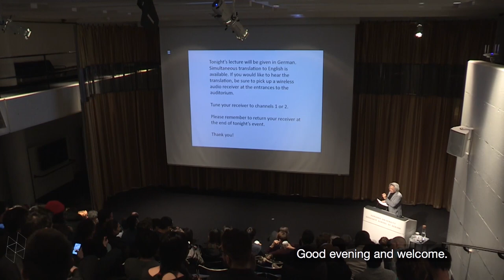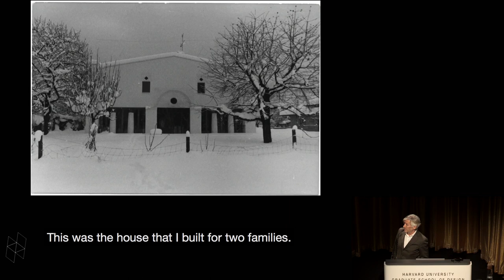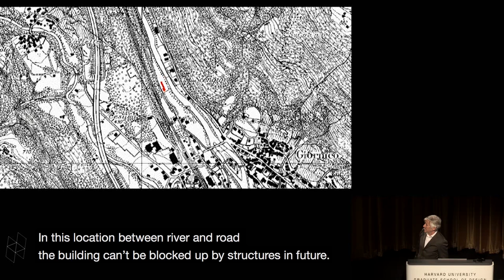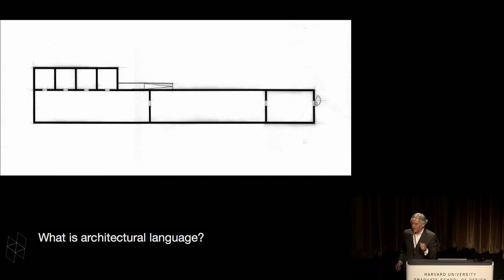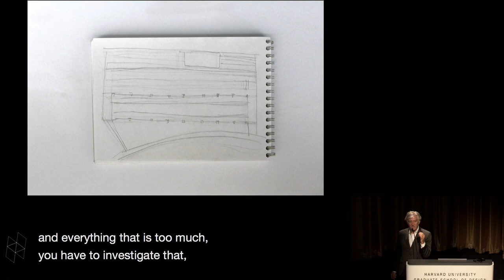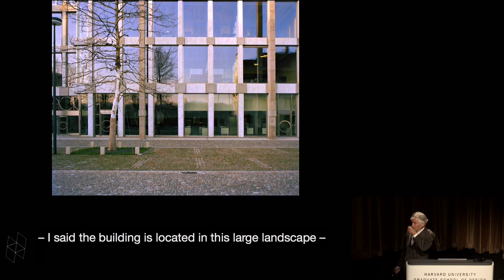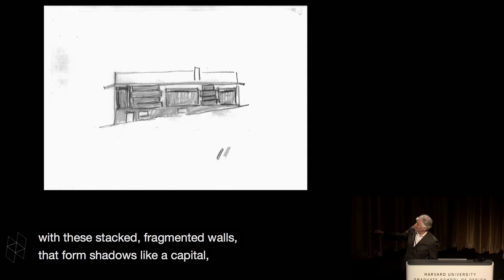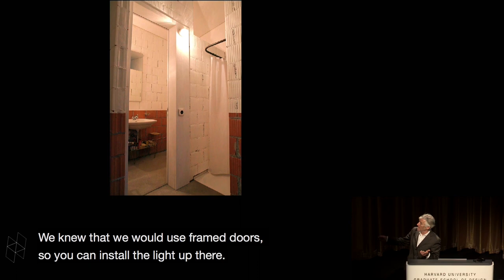Peter Märkli, “My Profession, The Art of Building”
Peter Märkli was born in 1953. He lives and works as architect in Zurich, Switzerland. In 1978, he established his own studio, Studio Märkli, in Zurich. From 2002–2015 he had a Professorship in architecture at the ETH in Zurich. Since 2013, he is a visiting professor at MARCH school of architecture in Moscow. His work includes many smaller and bigger residential buildings, as well as La Congiunta, a building for the reliefs and sculptures by Hans Josephsohn, Giornico (1992), The new organ at the cathedral in Basel (2003), extension and general renovation of a model school by Viktor Hufnagl, in Wörgl, Austria (2003), Im Birch school, Zurich (2006), Novartis visitor center, in Basel (2006), Picassoplatz office building, in Basel (2008) Cave Fin Bec, in Valais (2012), the headquarters building for Synthes, in Solothurn (2012), Belvoirpark Hotel and Restaurant management school, in Zurich (2014), Gutstrasse housing, in Zurich (2013), Masterplan Gutstrasse, in Zurich (2015–2017), and the new zoning and building code for Glarus Nord (2015–2017).

His publications include: Approximations: The Architecture of Peter Märkli. London: Architecture Association Publications (2002), Zeichnungen / Drawings Peter Märkli. Lucerne: Quart (2015), Märkli Professur für Architektur an der ETH Zürich 2002–2015. Zurich: gta Verlag (2016), Everything One Invents is True. Lucerne: Quart (2017) and numerous catalogues for exhibits including at the National Museum of Modern Art in Tokyo. He participated in the Venice Biennale of Architecture in 2012. He has exhibited his drawings in Basel, London, Copenhagen, Budweis, Somerset, Moscow and Tokyo.